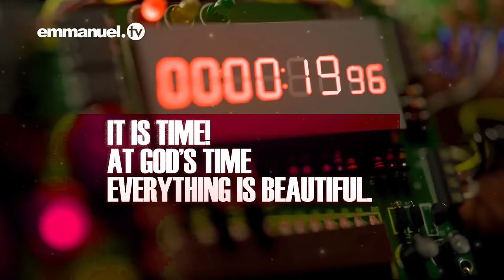YES! MUMMY EVELYN LIVE IN AKURE SCOAN BRANCH/M.TOMMY